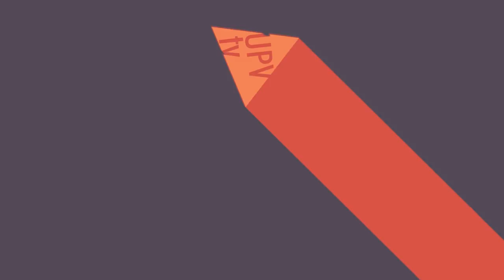Socio de deportes UPV 2017-2018 - Noticia @UPVTV 27-07-2017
¿Aún no te has enterado? El 5 de septiembre empieza la semana de puertas abiertas que organiza el Servei d’Esports de la UPV. De forma completamente gratuita, puedes conocer toda la oferta deportiva de la universidad. 70 especialidades en 51.000 metros cuadrados de instalaciones especializadas, abiertas de 7.30 de la mañana a 10 y media de la noche.

Y tras la semana gratuita, se mantienen las tasas del curso pasado. La cuota anual de socio de deportes, para el campus de Vera, es de 65€ para el alumnado, 100€ para el personal de administración y servicios y doctorado investigador; y 150Euros para sus familiares, alumni y personal asimilado. Cantidad que aumenta a 400 euros anuales para externos a la UPV. En el campus de Alcoi y Gandia, el precio se reduce a 30 € para alumnado y 50 para PAS y PDI.

Son cursos gratuitos para el alumnado de la UPV, convalidables por créditos ECTS. Pero la formación está abierta a toda la comunidad universitaria. Además el Servei d’Esports se apunta a las aplicaciones para móvil de la UPV.

Y apunta ya esta fecha en tu agenda. El 5 de octubre se celebra la Fiesta de Bienvenida Deportiva.